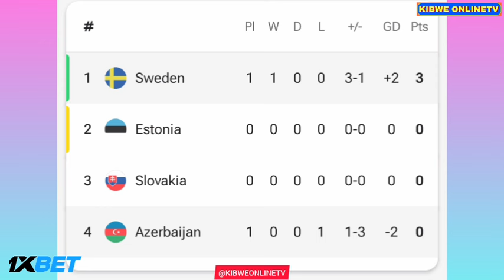Azerbaijan vs Sweden (1-3), All Goals Results/Highlights Alexander Isak goals, Viktor Gyokeres goal.